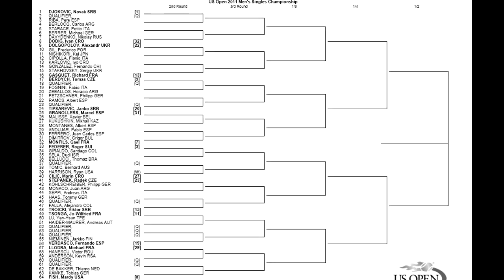Novak Djokovic Vs Roger Federer Us Open 2011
Can Roger Federer end Slam drought? - ESPN